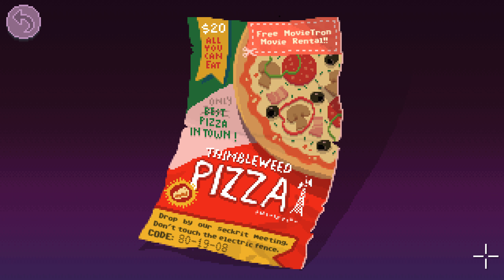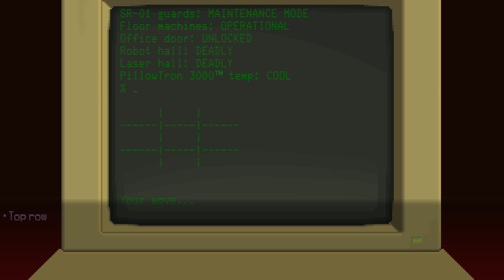Ranneko and Syfro Play Thimbleweed Park 17 - Tic-Tac-Toe